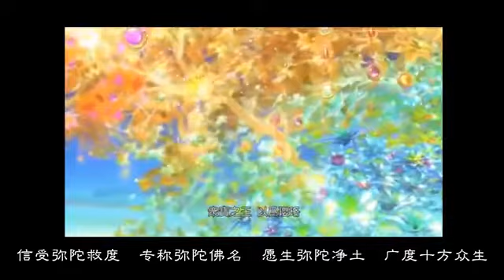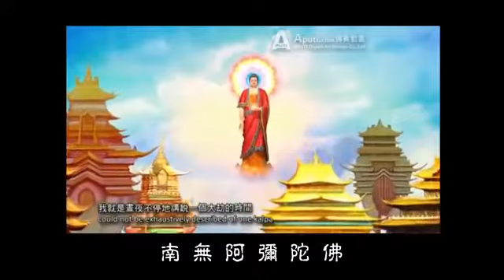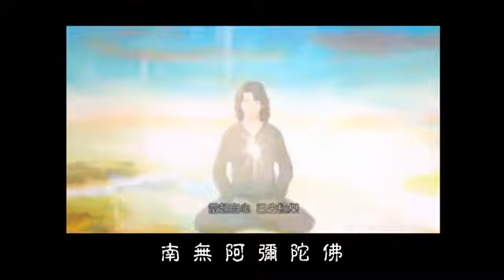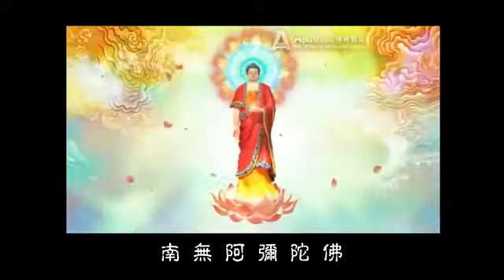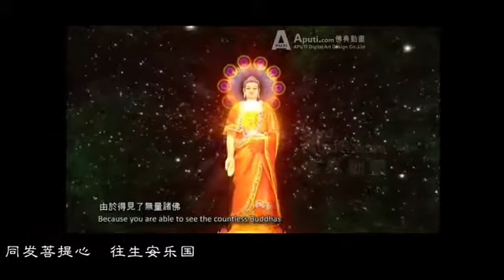南无阿弥陀佛佛号（曲调：西方之路）超清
佛號功德.不可思議
念佛功德.不可思議
老實念佛.阿彌陀佛

淨土之信仰!

《阿彌陀經》是釋迦牟尼佛無問自說的，最後說到：「為諸眾生，說是一切世間難信之法。」淨土法門在娑婆世界、乃至整個虛空法界當中，都是最難相信的一個法門，也是最難說的一個法門。

​《阿彌陀經》中釋迦牟尼佛講了念佛往生一法之後，十方諸佛都出廣長舌來讚嘆阿彌陀佛不可思議功德。為什麼十方諸佛都要讚嘆呢？因為十方諸佛都知道，淨土法門是一個難以相信的法門，為了讓我們相信，十方諸佛都在各自的國土出廣長舌，來讚嘆阿彌陀佛不可思議功德。

​ 佛法是追求智慧的，而淨土法門是超越智慧的。淨土法門需要一種信仰——有智慧可以進來，沒智慧也能進來，而要真正徹底地進來，是要超越我們普通智慧的。能理解的地方要相信，不能理解的還要相信，佛如是講，「如是我聞」，我們就如是信受。

​ 佛在《無量壽經》裡對我們有一個告誡： 無得以我滅度之後，復生疑惑。 這是對彌勒菩薩講的。佛陀在世的時候，很多人會相信佛，佛陀滅度之後，久而久之，善根福德越來越淺的人，自自然然就生疑惑心了。到底有沒有佛？有沒有極樂世界？我們能不能往生？佛知道我們眾生有這種心意，所以提前告誡我們：「無得以我滅度之後，生疑惑之心。」 彌勒菩薩，是等覺菩薩，是一生補處菩薩，佛講了《無量壽經》之後,他有一段表白，非常重要： 受佛重誨，專精修學， 如教奉行，不敢有疑。 這裡有個詞語叫「不敢有疑」，就是不敢懷疑！釋迦佛講了之後，彌勒菩薩講：我不敢懷疑，如教奉行。

​ 淨土法門是佛與佛的境界，是阿彌陀佛、十方諸佛、釋迦牟尼佛的共同境界，佛與佛之間才能夠圓滿知道。彌勒菩薩從功德講，沒有究竟圓滿，在一生補處菩薩位，他講：我不敢懷疑。 為什麼不敢懷疑呢？佛如是講，只能如是信受奉行。即使不理解，即使不知道，也要相信，不敢懷疑。我們凡夫就更有疑惑心了，凡夫有五大根本煩惱——貪、瞋、痴、慢、疑。 大家比較關注貪瞋痴，傲慢心是很多人沒有太注意的。凡夫眾生都有傲慢心，所謂的「自尊心」，覺得自己很不錯，這就是一種傲慢心。「我慢心」是我執堅固的一個表現。 凡夫還有一個疑惑心，什麼都懷疑。佛法說有生死輪迴，有因果，有地獄，有天堂，我們會懷疑：到底有嗎？這就是疑惑心。 佛講念佛能往生，念佛能往生嗎？有極樂世界嗎？疑惑心自然就起來了，疑惑心是我們生死輪迴形成的一個觀念。因為我們無知，很多東西不知道，很多道理不明白，就會產生疑惑。當然，只要我們有求法的心，就可以逐步消化這個疑惑心。學法的目的就是要除疑生信。我們越了解佛法，疑惑心就越少，信心就越增長。 釋迦牟尼佛講了念佛往生的道理，彌勒菩薩都不能說：「我完全明白，我完全信受了。」他講：不敢懷疑。不敢懷疑不等於說沒有疑惑心，雖然有疑惑心也不敢懷疑，這就是對佛的一種「仰信」，徹底地信仰。佛如是講，我就完全的相信，我即使心中有疑惑，我也不敢懷疑。所以，淨土法門從根本上講是一個信仰的法門。 彌勒菩薩都不敢懷疑，我們更應該徹底地來信受了，因為沒有我們可以懷疑的地方。念佛能不能往生？別說我們懷疑，就是我們想理解也非常困難，這時候就只能徹底地仰信。 印光大師講：「一心皈命，通身靠倒。」佛如是講，我們就如是信受，這才叫真正的「信佛」。我們平常講信佛，有些人說我也信佛，他也信佛，其實那是一種表面的信仰。大家燒香、拜佛、皈依、念經、信仰佛法等等，這樣一種信仰是泛泛的信仰。 淨土法門最核心的信仰就是完全地相信念佛能往生西方，相信念佛能成佛。這個信仰是超越所有信仰的，是淨土信仰的核心、根本。 這個信仰可以不要智慧，當然有智慧可以增長我們的信心，能夠慢慢地培養這種信心，但是到最後是超越信心的，叫仰信。佛高高在上，我們在下邊，我們是凡夫眾生，佛如是講，我們就如是信仰。這樣的「信」就是歸命，一心歸命，把自己交給阿彌陀佛。所以，淨土法門其實是破除我執的一個最善巧的方法。我們不理解的地方可以放下來，把我們的疑惑心、凡夫的我執、自己的知見，通通地放下來，完全地歸命阿彌陀佛，相信釋迦佛的教法。 我們修學淨土法門的障礙在哪裡呢？疑惑心是最大的障礙。疑惑心從哪裡來的呢？ 若人無善本，不得聞佛名。 驕慢弊懈怠，難以信此法。 「若人無善本」，我們如果沒有善本，沒有根本的善根福德，「不得聞佛名」，難以聞到佛的名號，尤其是阿彌陀佛的名號。能夠聞到阿彌陀佛的名號，是要有很多善根福德因緣的。 「驕慢弊懈怠，難以信此法」，有驕慢心的人不容易相信淨土法門。什麼叫驕慢呢？覺得自己可以了生死，不用靠阿彌陀佛，自己可以斷煩惱，可以成佛道。 當然聖道法門靠自力修行，必須要有這種信仰。所以參禪的人要相信：自心是佛，我即是佛，心即是佛。禪宗講自心即是佛心。要有這種信仰，確實能夠領悟到「心即是佛」，像六祖大師那樣，能與法相應就可以。但是我們凡夫貪瞋痴具足，煩惱無明很盛，「相信自己就是佛」，這種信仰是空洞的，是凡夫的驕慢之心。因為達不到心即是佛的境界。有驕慢心的人會執著於自我，執著於靠自己的力量，自己可以了生死，自己可以斷煩惱，自己可以出輪迴，自己可以成佛道。而淨土法門最大的障礙，就是對自我的看重。 善導大師講，我們要相信自身是罪惡生死凡夫，無量劫以來，我們都沒有了生死，我們都在生死輪迴裡面沉淪不休。曠劫以來常沒常流轉，無有解脫之緣。 關於這點，學佛的人要非常理智。淨土法門從某一個角度講，是超越了很多理論的。它是讓我們很理智地面對自我，面對生死，然後面對佛。 我們自己是什麼根機呢？我們無量劫以來都在修學佛法，都在種善根，結佛緣。今生能夠遇到佛法，前世肯定種過善根。前世能夠種善根，再前世肯定也種過善根，我們生生世世在輪迴裡面。無量劫是很漫長的，是沒有起點的。無量劫的空間裡也有很多佛出世，我們在輪迴當中肯定也遇到過佛法，遇到過很多佛，也培了很多福德因緣，到現在我們還沒解脫，說明了一個問題：沒有相信過淨土法門，沒有往生過，沒有解脫過。這就是善導大師講的：「曠劫以來常沒常流轉」。「常沒」經常在六道輪迴裡面被淹沒下去了，淹沒在三惡道，被貪瞋痴的煩惱所淹沒，被苦海所淹沒；「常流轉」，在六道裡面輪轉不休，沒有遇到出離之緣。 現在，我們遇到了阿彌陀佛四十八願的增上強緣，今生解脫就有希望了。無量劫以來我們就是因為沒有遇到強緣，所以生死輪迴不能解脫。我們能夠遇到這個法，自自然然就要以佛的知見，佛的眼光來看待淨土法門，要相信。如果內心有驕慢心，就會有一種障礙、有一種懈怠，障礙我們不願意來聽聞淨土法門。有些人寧可去修其他的去了，或者貪戀世間的去了，他就不會來了解淨土法門，這就是「驕慢弊懈怠」。